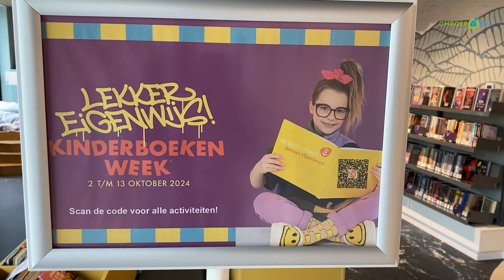Kinderboekenweek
De Kinderboekenweek van 2024 is begonnen!